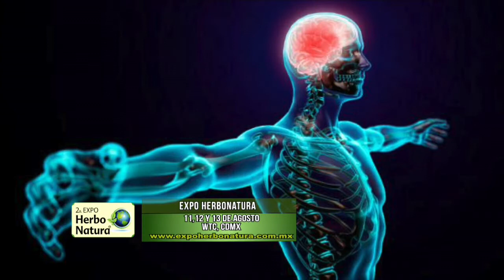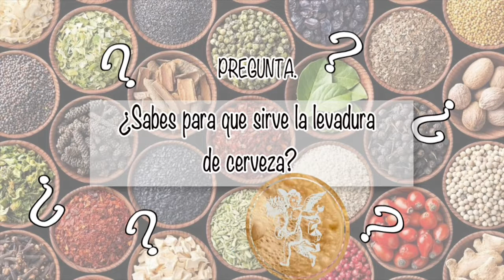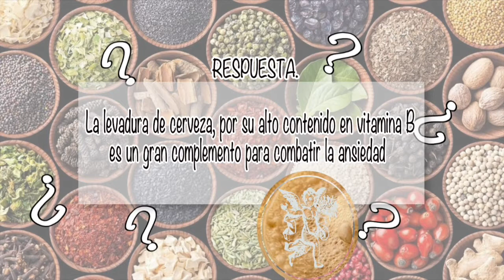NUTRIBELLA - ESQUIZOFRENIA con Berenice Jardines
En nuestro programa NUTRIBELLA nuestro Asesor Herbolario nos habla sobre:  ESQUIZOFRENIA